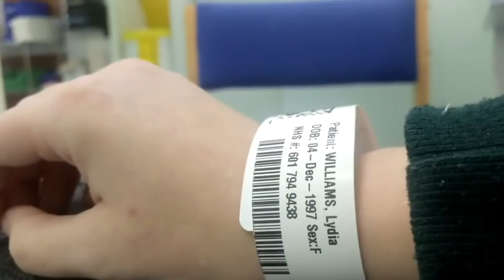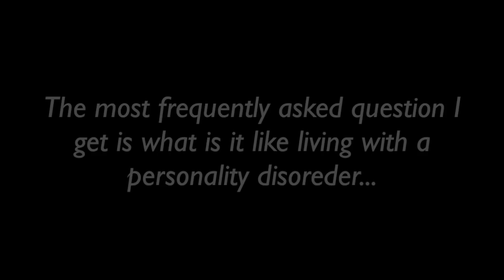My Life With Borderline Personality Disorder | Documentary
Welcome to a documentary of my life... well... My life with borderline personality disorder...

Making this was emotionally draining at times hence why I didn't do my own voice overs.

My Equipment